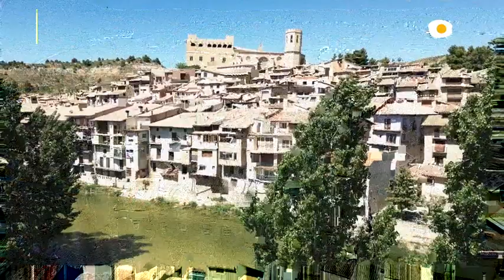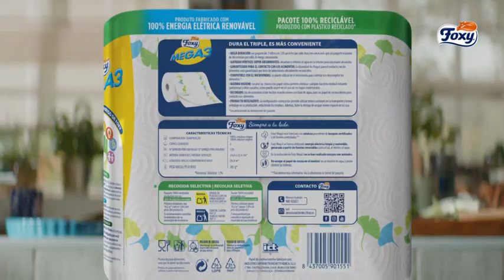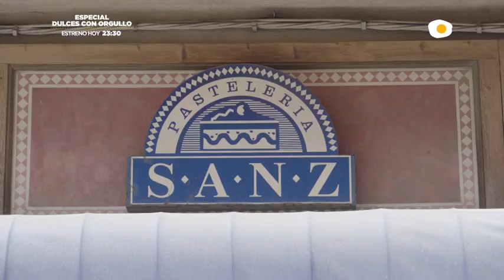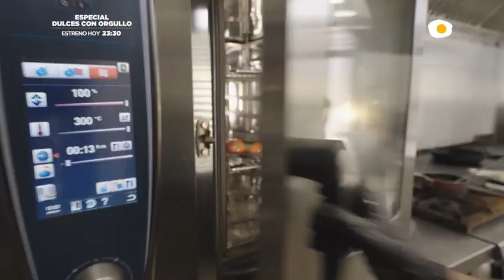Pueblos para comérselos Episodio 8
Sinopsis Episodio 8: Alcalá del Júcar
Viajamos a Alcalá del Júcar, Albacete, un pueblo de cuento lleno de historia, cuevas, hoteles spa y cuya gastronomía es uno de sus puntos fuertes con platos como el Atascaburras o la torta de manteca.